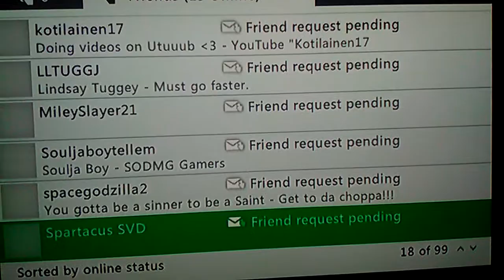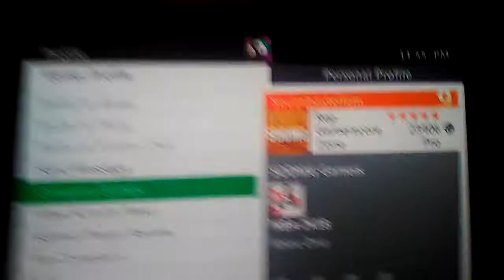Soulja Boy - Celebrity Gamertags